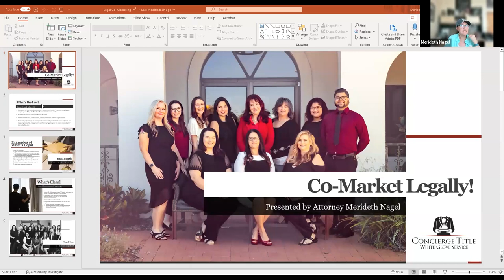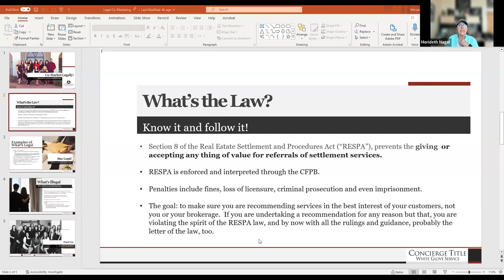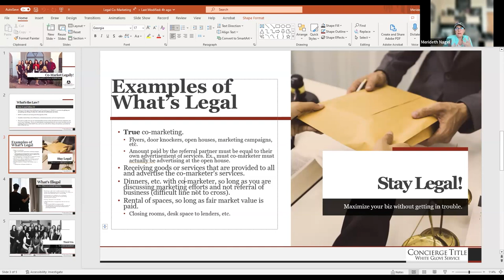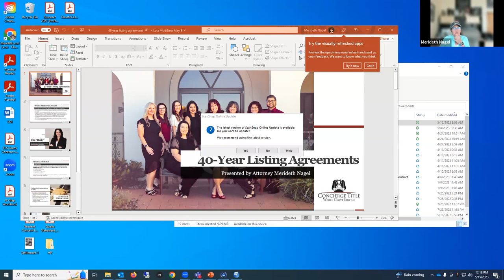Don't go to jail - how to legally comarket!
Get the biggest bang for your buck without going to jail! We're starting to see a rise in marketing tactics that could get realtors in hot water so tune in and find out the real Dos ​& Donts.

If you want to catch our Zoom Lunch & Learn classes LIVE, visit our Facebook page.